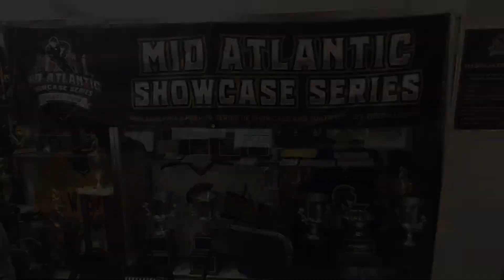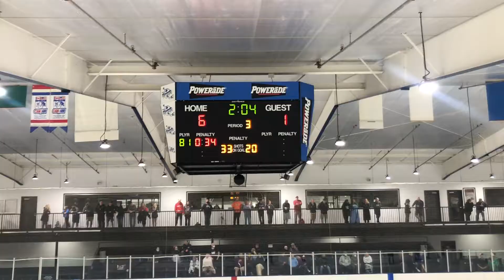Preds-Genesis 2021-08-22 16U A Championship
Championship game of the (16U A National Division) Philadelphia Mid-Atlantic Showcase Series. Final score: Piedmont 6, Genesis 1.